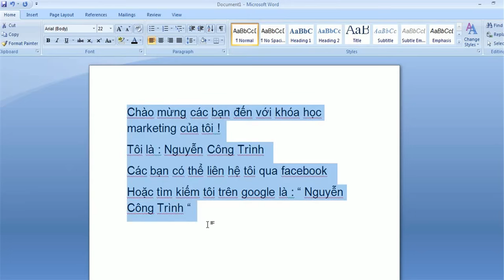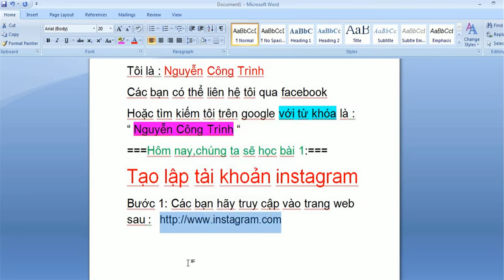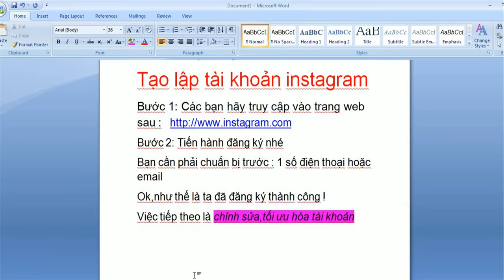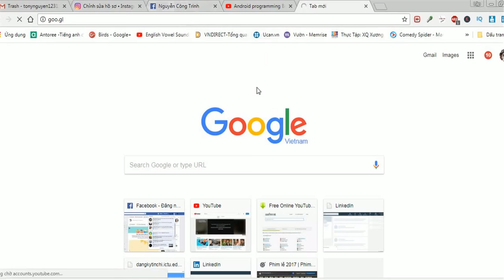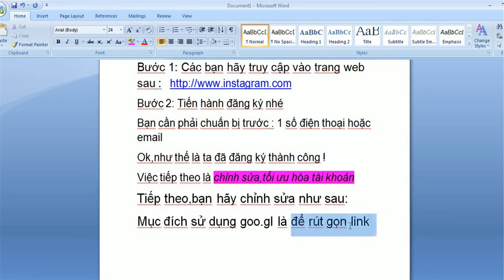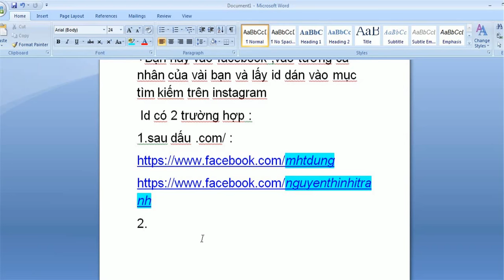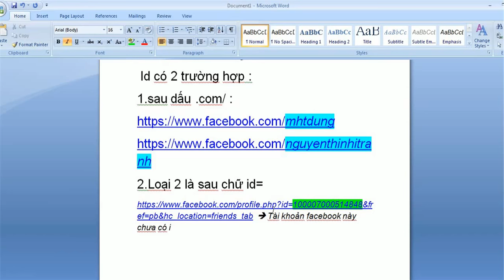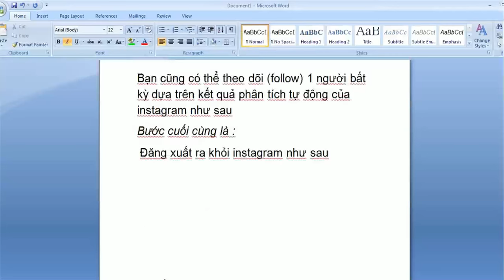cách tạo tài khoản và tìm kiếm người theo dõi trên instagram-Bài 1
Người hướng dẫn : Nguyễn Công Trình.
Video trích từ Khóa học instagram marketing năm 2017